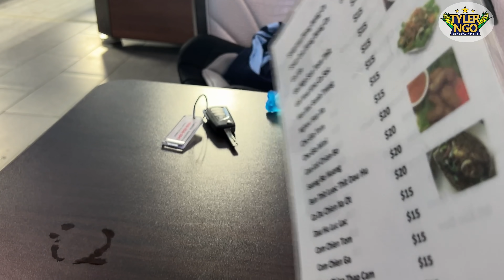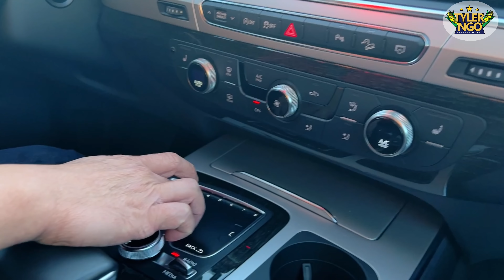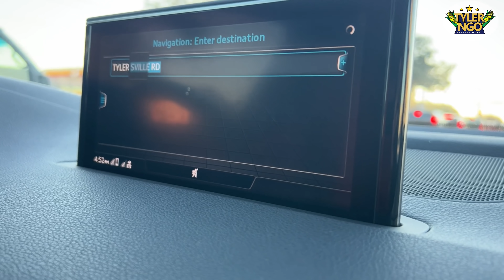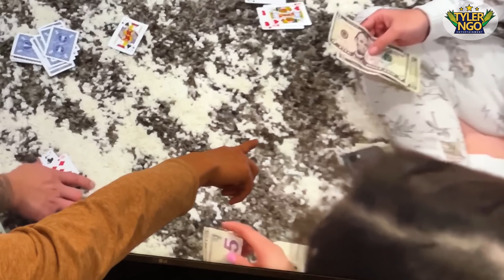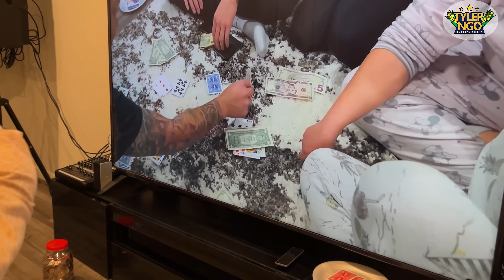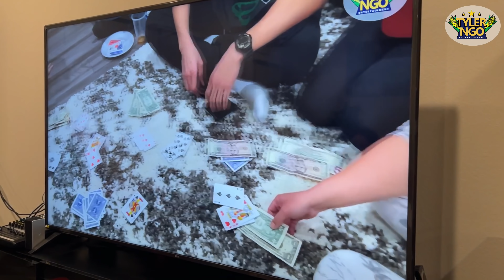Tập 268: Houston trip thăm ca sĩ. Part B.